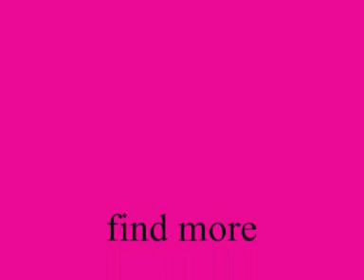Can u wait like this?